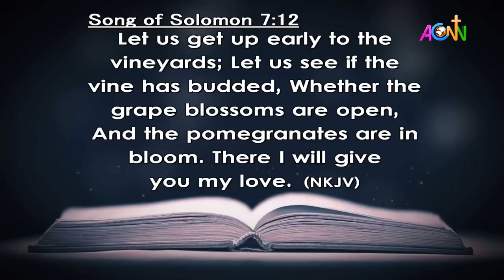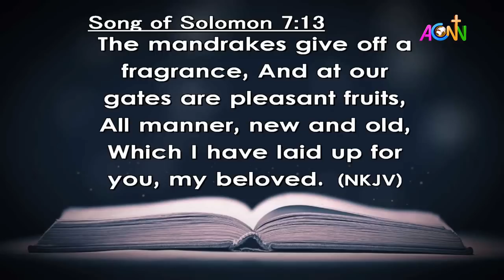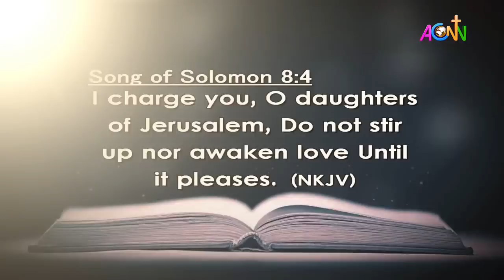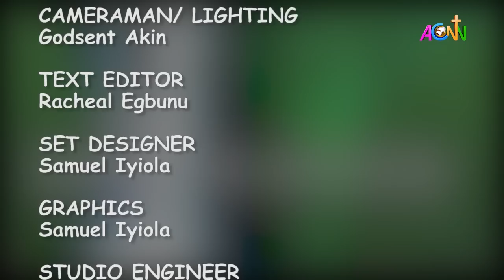DAILY FOUNTAIN DEVOTIONAL OF APRIL 22, 2022 - THE REVD. OMOTAYO VICTOR OJO